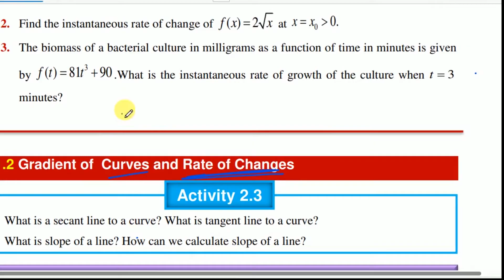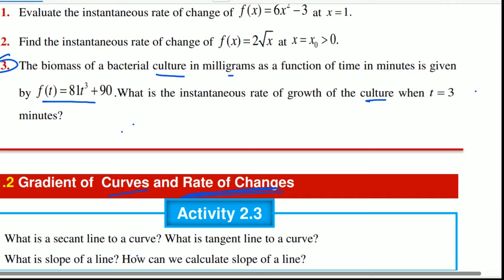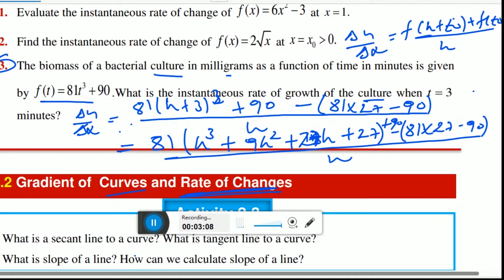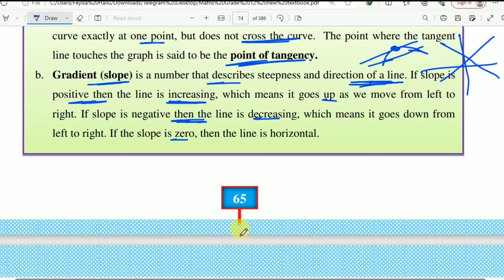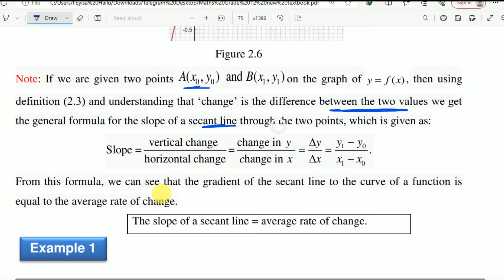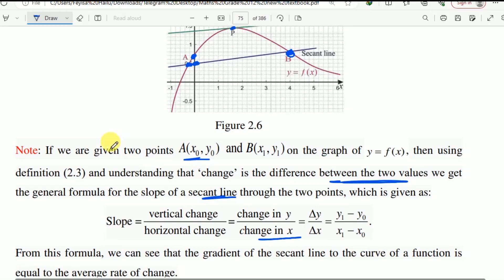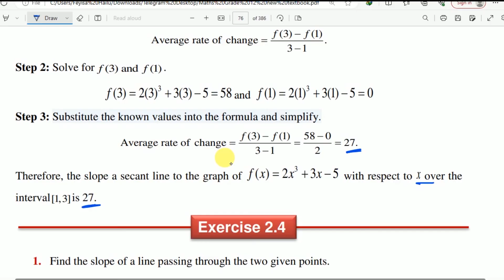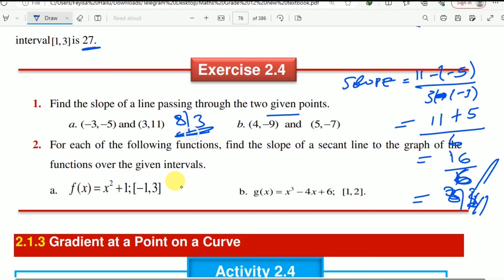2. Grade12 Maths Unit 2 (part 2)| Gradient , Instantaneous change | New curriculum | Afan Oromo